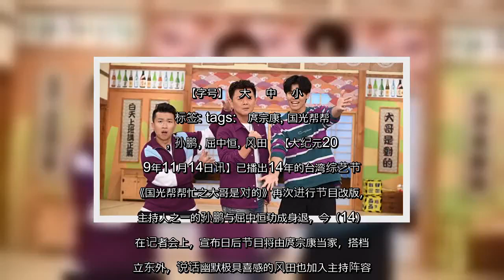✅ 老战友离开《国光》 庹宗康：多年交情不变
✍ 【字号】   大    中    小      标签: tags:   庹宗康, 国光帮帮忙, 孙鹏, 屈中恒, 风田   【大纪元2019年11月14日讯】已播出14年的台湾综艺节目《国光帮帮忙之大哥是对的》再次进行节目改版，原主持人之一的孙鹏与屈中恒功成身退，今（14）日在记者会上，宣布日后节目将由庹宗康当家，搭档张立东外，说话幽默极具喜感的风田也加入主持阵容。  而新阵容第一次录影，庹宗康的感受最深，他说与老搭档分手会有落寞的感觉，毕竟合作14年，很少有人可以这样，节目虽然改版但还是会想到以前大家录影的种种，但3人多年交情不变，庹宗康还说只要大家有时间一定会再聚聚。  制作人汤宗霖坦言节目改版确实有收视上的考量，除了需要年轻人加入，有家庭的人也不大适合谈论向女性示好等追求的话题，但随时欢迎孙鹏和屈中恒再回节目玩玩。至于为何找风田，他也不讳言表示风田很适合这节目。  现场庹宗康也送上“家族大钥匙”给风田，象征欢迎他加入国光家族，而新组合的第一次录影，风田也确实替节目带来“笑”果。   风田表示刚录完第一集，心情很紧张但也觉得很好玩，他说自己虽是外国人，但会努力适应，尽快融入这个大家庭，加上大家都很照顾他，让他自信地说：“虽然默契还没有很好，但我们已经表现很棒了！”让庹宗康在旁边忍不住翻白眼。  全新改版的《国光帮帮忙之大哥是对的》张立东摇身变成“哥”字辈，他也表示孙鹏与屈中恒两位大哥的位置是无人可取代，永远会保留他们的位置，还调侃自己因为有贷款，所以不能有规划，要等还完贷款才能有。   张立东趁机抱怨变“哥”的责任与压力变大但薪水没变，以前庹宗康一没话就会看他，他可以再往别人那边看，但现在旁边没人可以看，笑说只能再把梗丢给风田了。张立东许愿希望介绍更多正妹，和风田能在节目中脱单，摆脱单身狗的命运。  14年前风田才13岁，这次加入《国光帮帮忙之大哥是对的》主持阵容会担心观众不能习惯外国人，不过他很有肩膀的表示：“收视由我来扛！”也说自己不能取代任何大哥，这句话让庹宗康好满意。  责任编辑：梁梦竹   ...